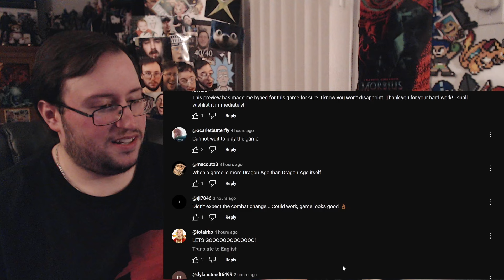Gor's "Greedfall 2: The Dying World Gameplay Overview" REACTION